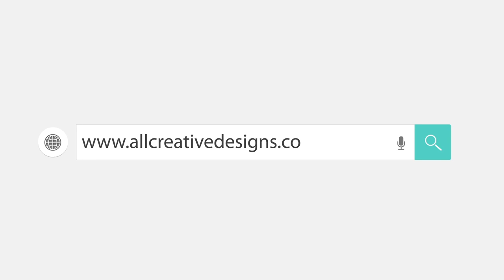Golden Background - Motion Graphics - Animation Green Screen